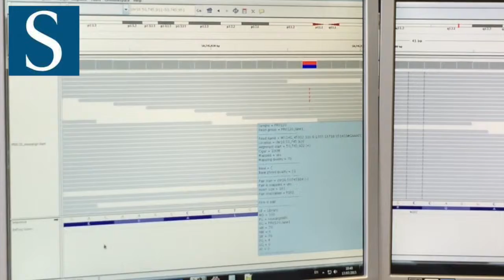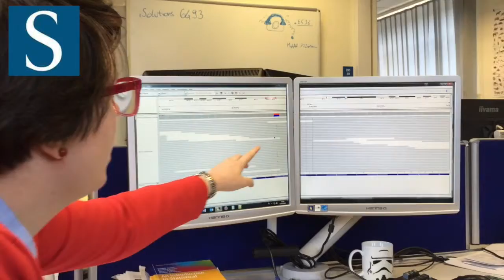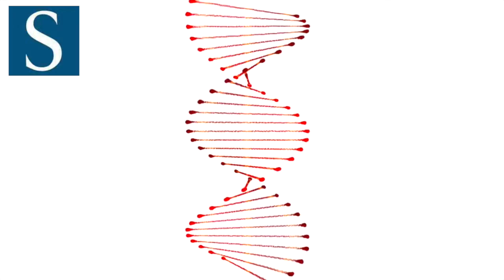Professor Sarah Ennis Genomics University of Southampton